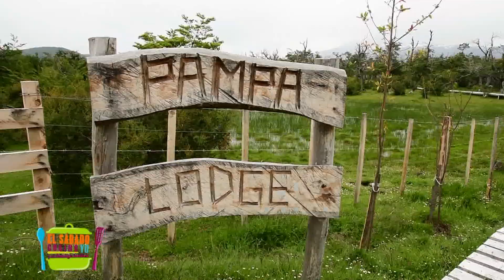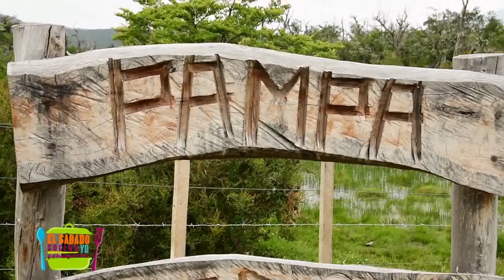TORRES DEL PAINE / PAMPA LODGE PATAGONIA / COCINA EN VIAJE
Cocina en Viaje es una sección del programa de cocina: El Sábado Cocino Yo... Y El Domingo También, emitido por ITV Patagonia. Cada semana recorren diversas partes de la Región de Magallanes gracias a Choper Transporter CT, buscando emprendimientos culinarios con historia, te invitamos a ver que se cocina acá.